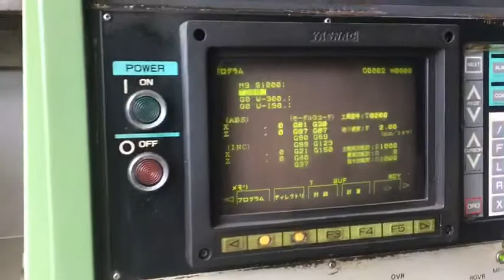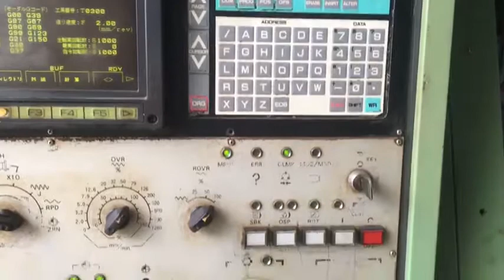TÚ LỘC CNC - MÁY TIỆN MORISEIKI SL20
Model:                      MORISEIKI SL20.
NO.:                          966.
Controller system:    YASNAC LX3.
Travel limit:               260 x 511 mm.
Number of Stations: 10.
Tailstock:                   Yes.

CÔNG TY TNHH MTV KỸ THUẬT TÚ LỘC
Chi nhánh 1: 354 Quốc lộ 1A, P. Bình Hưng Hòa B, Q. Bình Tân, Tp. Hồ Chí Minh
Chi nhánh 2: Km6, Bắc Thăng Long – Nội Bài, X. Nam Hồng, H. Đông Anh, Tp. Hà Nội